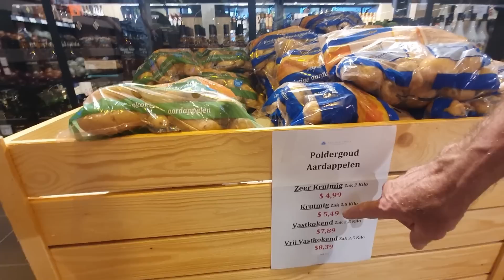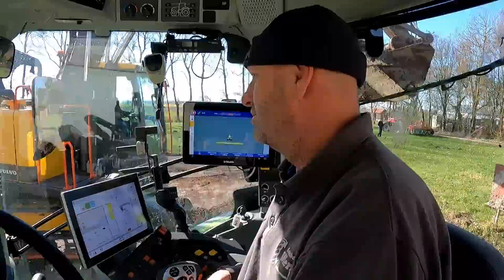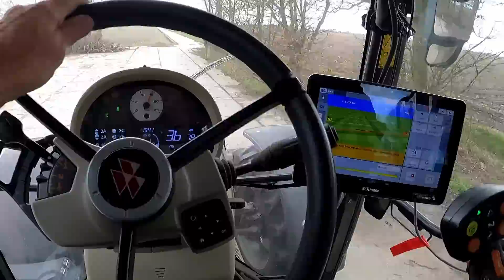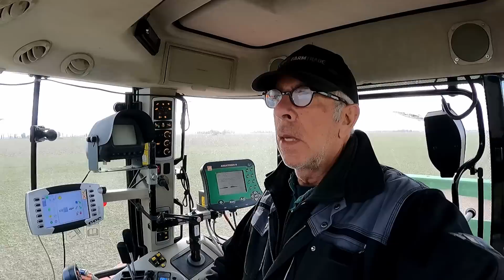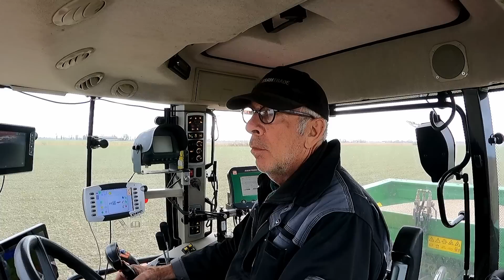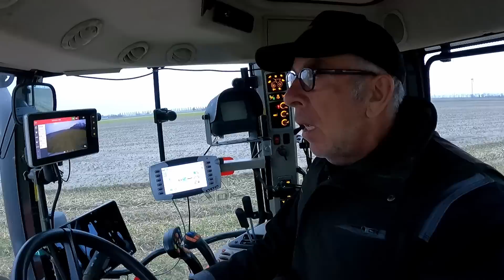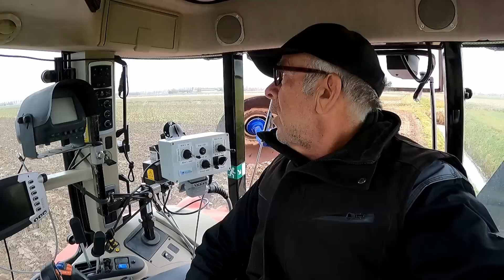FARMVLOG #167 Bonaire, surfen, voorjaarswerk, kunstmest strooien, ploegen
Het is voor ons vakantietijd. We hebben ruim een week vertoefd op Bonaire. Het was heerlijk. Er kan prachtig gesurfd worden in het Sorobon meer, wat we een aantal keren hebben gedaan. En het eiland staat bekend om de mooie snorkel- en duikgelegenheden.
Natuurlijk hebben we ook een kijkje genomen in de AH in Kralendijk. De voedselprijzen zijn hoog. Er wordt weinig geproduceerd op het eiland (er schijnt één kippenboer, één tuinder en één geitenboer te zijn), zodat bijna al het voedsel geïmporteerd wordt.
Na thuiskomst heb ik samen met Jelle en Hessel nog twee dagen een aantal voorjaarswerkzaamheden kunnen uitvoeren. Champost strooien en inwerken met de cultivator op het uienland en daarna ploegen. Ook heb ik nog kunstmest kunnen strooien op de wintertarwe. En de bladrammenas op het aardappelland geklapt.